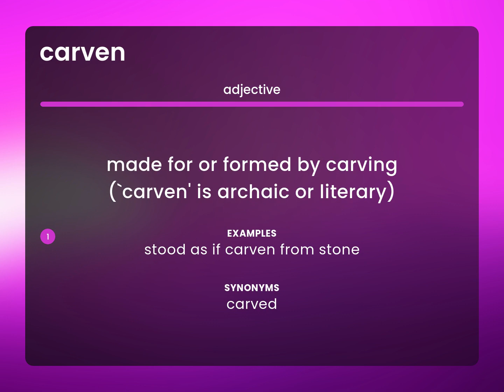Carven | CARVEN meaning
What is CARVEN definition?